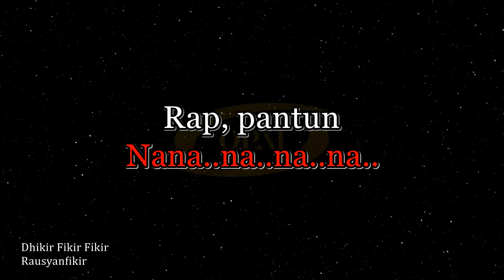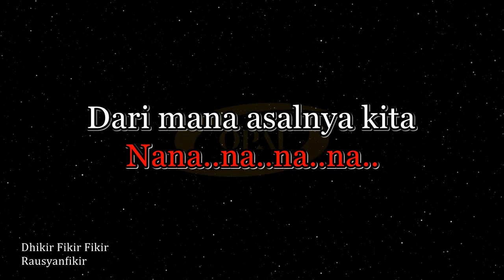Rausyanfikir - Dhikir Fikir Fikir [Karaoke]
Karaoke with BGV lagu Dhikir Fikir Fikir nyanyian Rausyanfikir.